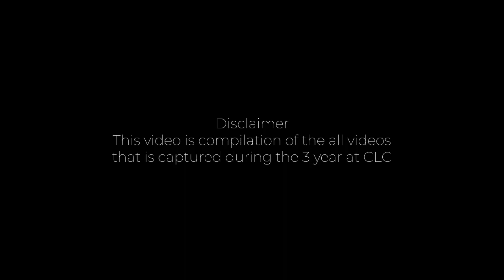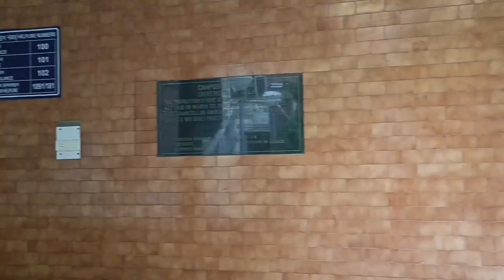Faculty of Law(DU) | Vlog by AIR 61| Best law college of Delhi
The Mask Series #2
This is the informative video about campus law centre (CLC- DU) of Delhi University.

The University of Delhi offers a 3 year and 5 year LLB program. you have to clear the entrance exam, Dullb to take the admission in this and colleges:
Law centre -1
Law centre -2
University of Delhi
Delhi University
North campus

Any of the song used in this video do not belong to me, i am not claiming these as mine.
credits of one of the song:
Track: Champagne Beach - Scandinavianz